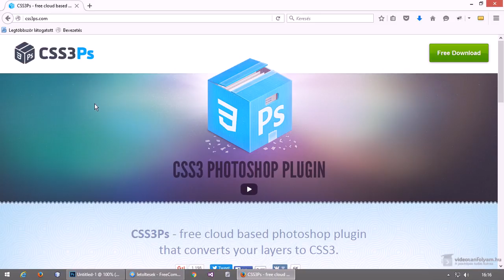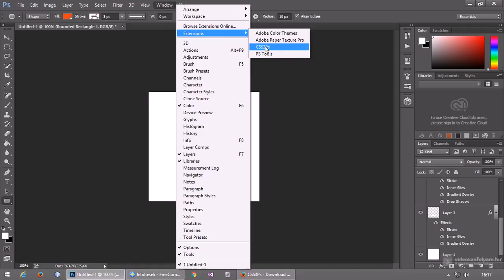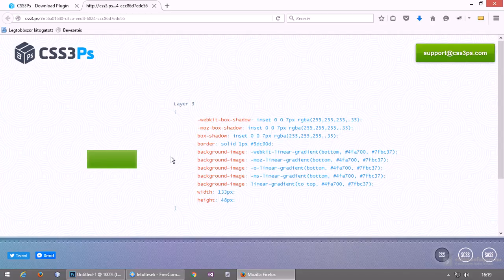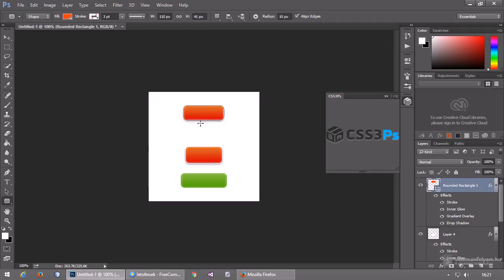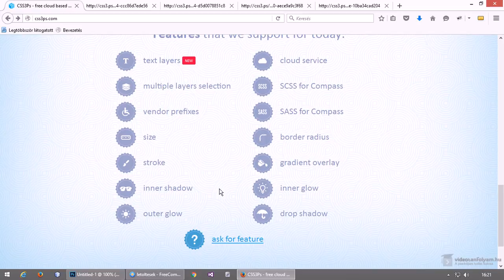Design-ból CSS generálása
A CSS3 számos olyan formázási lehetőséget ad, amelyekkel az egyébként képek használatát igénylő grafikai elemek is előállíthatóak egyszerűen és később könnyen módosítható formában. Ebben a videóban egy olyan megoldást nézünk meg, amellyel egy klikkel készíthetünk a Photoshop-ban készített design-okból komplett CSS kódokat, anélkül, hogy nekünk egyetlen sor kódot kellene írnunk.